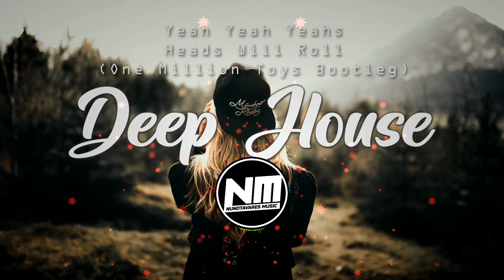Yeah Yeah Yeahs - Heads Will Roll 🌱(One Million Toys Bootleg)🌱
🎧Music: 00:00 - 08:34

📷Photo by: Tobi on Pexels

✚ Help me promote and support the artists, (musicians/labels, composers).

🎧Submit a track or image.

🔔I strive to find the best and most enjoyable music for you!
😍Hope to make your days more beautiful with the music i share!
💖Love working on this project !

↪ We do not own all the material we're posting on our channel.
message here and we will remove your material right away.
PLEASE do not opt for a youtube strike. NOTE that we do not
benefit from posting this material and we're only helping new
and emerging artist to be heard by supporting and promoting
their work.